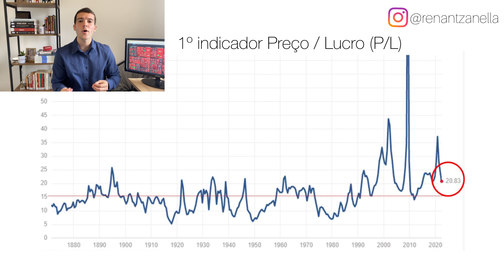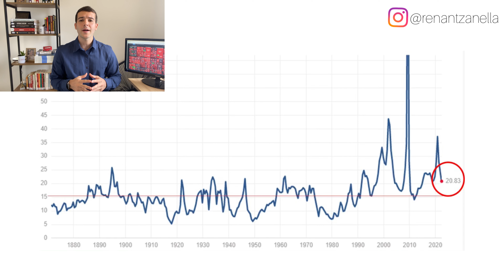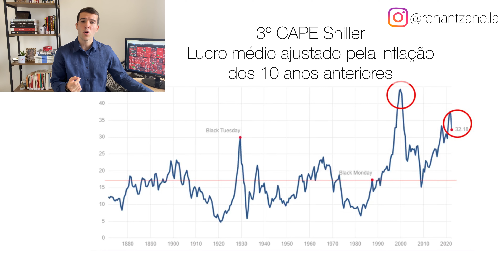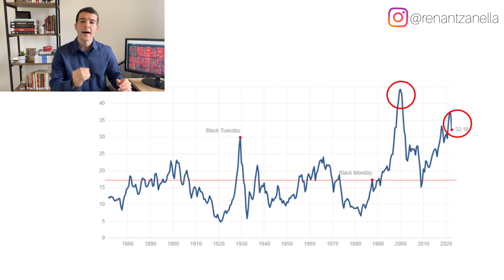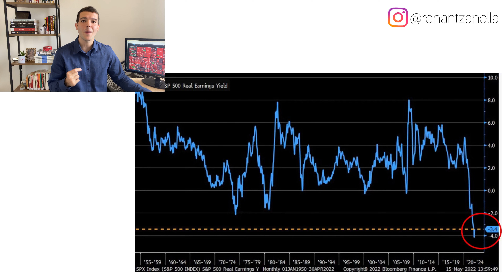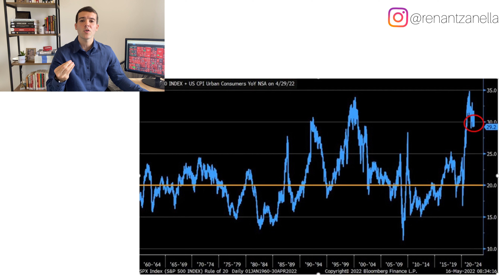A bolsa americana está BARATA ou CARA? 7 Indicadores para você descobrir!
Para respondermos se a bolsa está barata ou cara, utilizaremos algumas métricas de valuation na nossa análise. Neste vídeo eu separei 7 indicadores (facilmente encontrados em fontes gratuitas)  para analisarmos juntos.

Nível de Valuation de um mercado é extremamente importante para o Longo Prazo, mas não fornece timing, pois como já dizia Keynes "o mercado pode ficar irracional por mais tempo do que você pode ficar solvente".